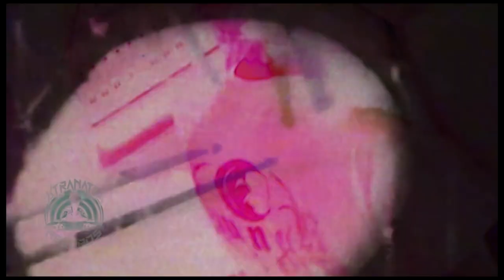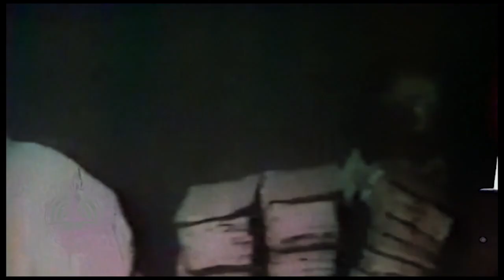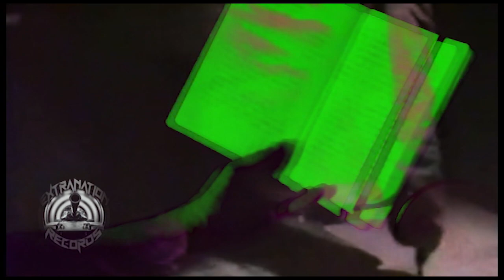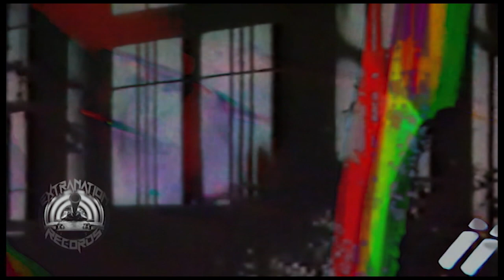ExtraNation/PSD Special XXL Podcast 50 - Borderliners Zonder Grenzen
BORDERLINERsZONDERGRENZEN is a project coming from the Netherlands started in 2020, the project involves the combination of chaos poetry, noise, and speedcore. The line-up consists of the two members called Roderick van Hees who does a form of chaos poetry, throat singing and Lennart Wiltens who does the instrumentation and drum programming.

CREDITS:

Roderick van Hees -- vocals, chaos poetry, storytelling
Lennart WIltens -- synthesizers, drum computers
Martijn Koolstra -- Camera
Laurens Bijl  -- Video editting and rendering